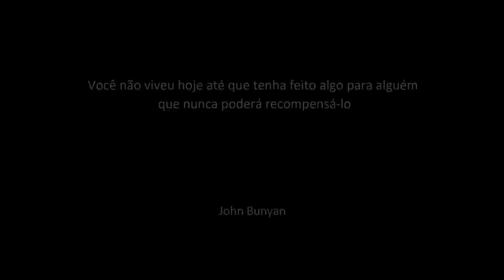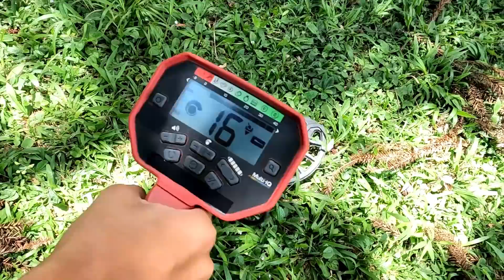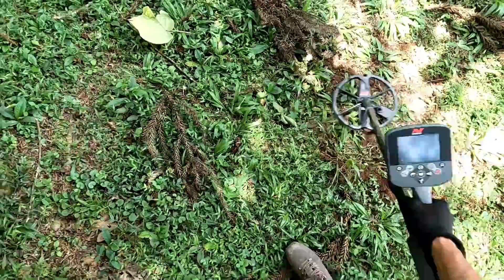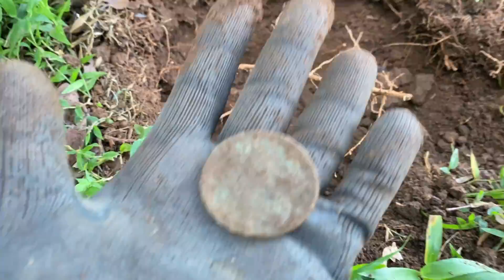Achamos Artefatos de conflito armado e algumas moedas / Metal Detecting WW2 treasures